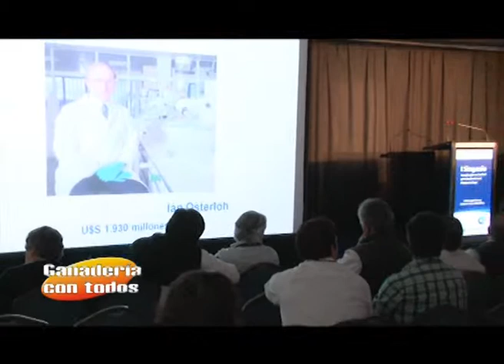Miércoles 28 de Mayo de 2014 B1